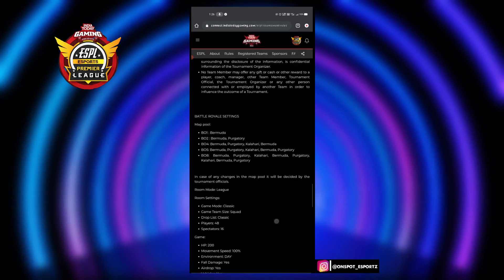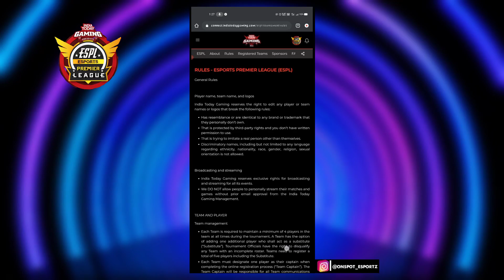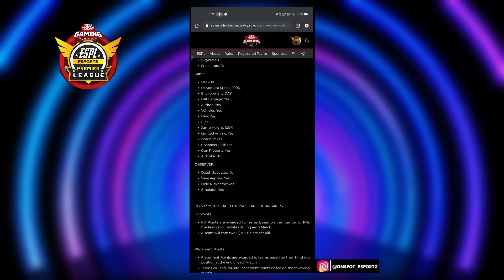How To Play ESPL Free Fire Tournament ? Format | Rules | ID Password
How Register In ESPL/ITL Free Fire Tournament? Prizepool ₹25 Lakh.How to Apply & Add TeamMates In Tournament ?  Details Related To Its Prizepool, Format, Age Limit, How To Register, How To Join team, How To Make Team, How Invite Player In Team.

Indian FF Esports Player:- Jonty Gaming, Vasiyo Crj7 Free Fire, Killer FF, Pahadi Gamer ( Pahadi Gaming ), Technical KK, Srv X Mania, Mafiabala, TG Fozyajay From Total Gaming Esports.

Au Guys,
Aasha Karta Hun Ki Ye Video Aapko Achhi Lagi Hogi. Tum 2 Logo Ko Ye Video Bhejo AUR Unse Bolo Ki Aage 2 Logo Ko Send Karein😁.

If You Have Any Problem Regarding The Content Of This Video.